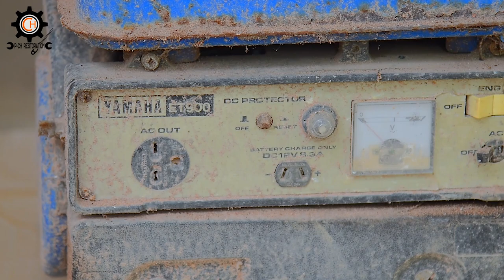1994 Yamaha ET900 generator Restoration Japan technology -Revive old rusty 900 VA generator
Hi, Every Body! Welcome to the "P-CH Restoration" Official Channel.
I Always Show you all the ℍ𝕠𝕨 𝕥𝕠 And Restoration Videos.

Good luck everyone. Thank you so much